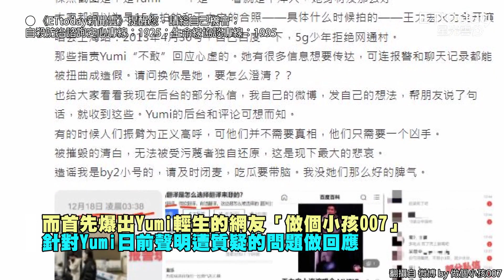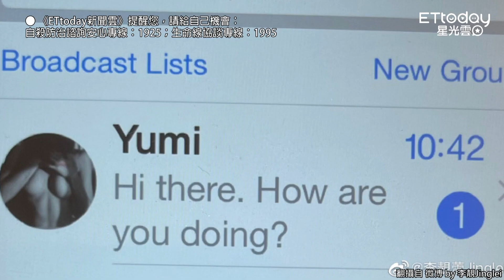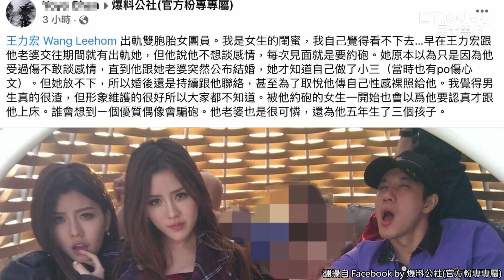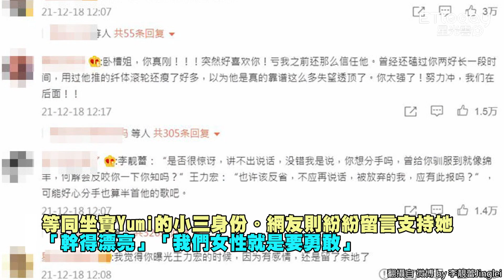Yumi吞藥後首發聲！工作人員否認「假就醫」 閨密007控「李靚蕾造假裸照」：吃瓜要帶腦